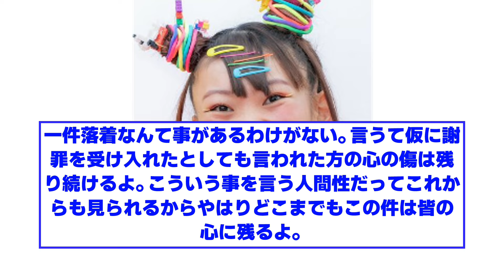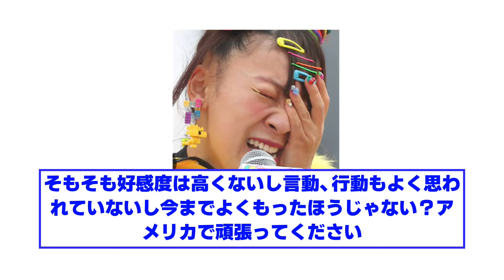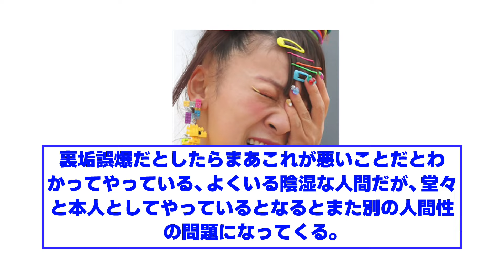裏垢存在を事務所否定も「凍結された垢がある」という常習性を疑わせる誤爆